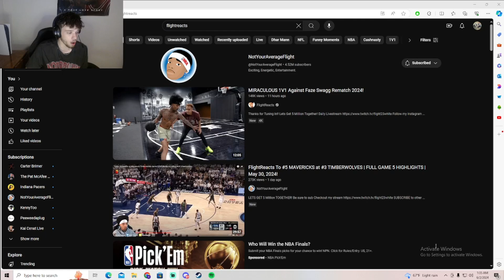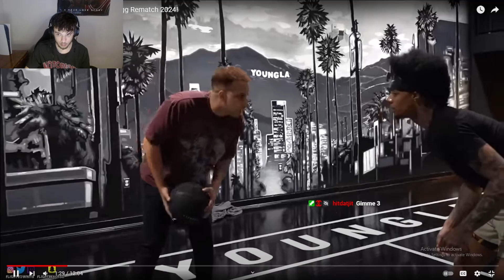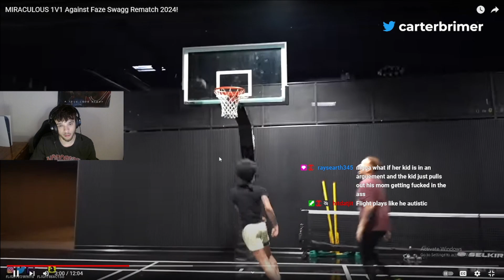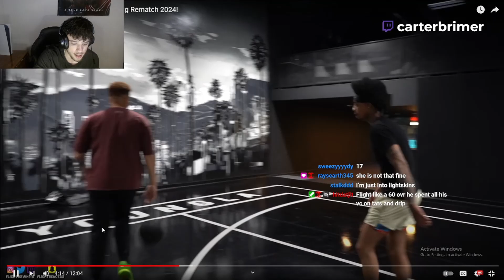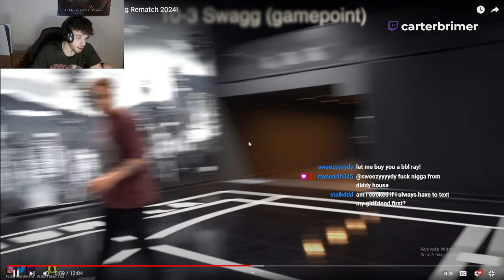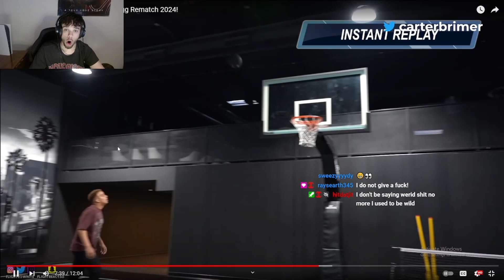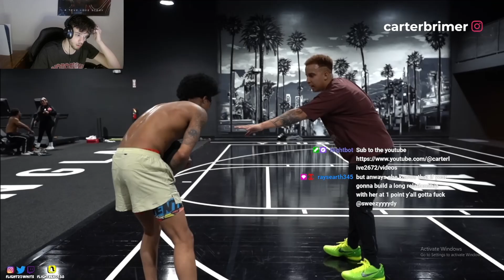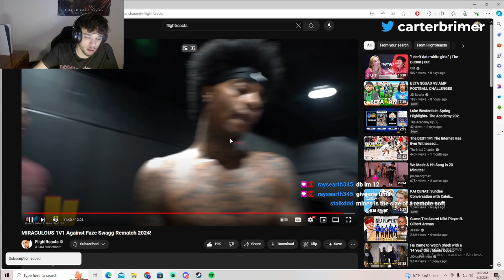Flight Reacts FIRST 1v1 Of June!! (Reaction)